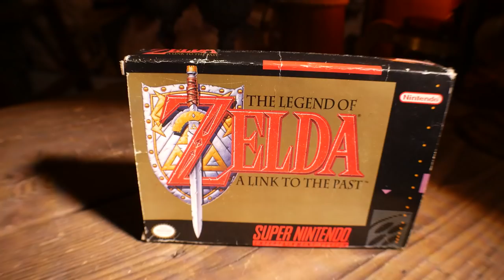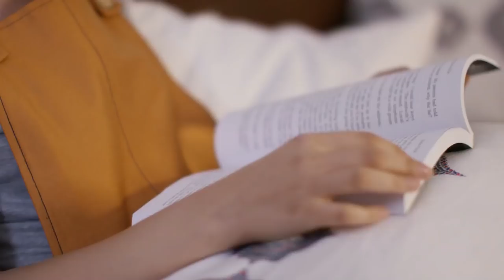Do spoilers matter? Context is Key!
This video spoils itself, really. Mind the twist, though! RPGs are like books in how reliant they are upon storytelling and narrative, and reviewing them can be a tricky tight rope of giving you enough, but not too much information. This video dissects the nature of that relationship, and whether spoilers are even a bad thing. :)